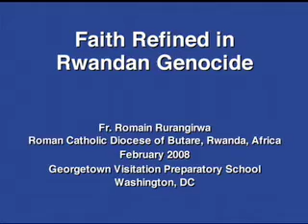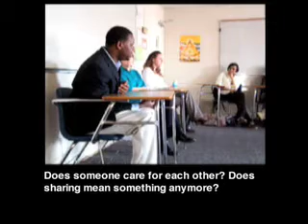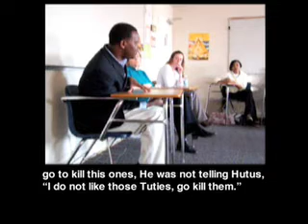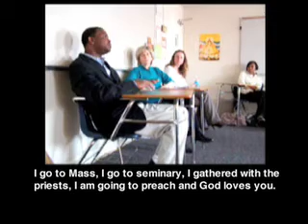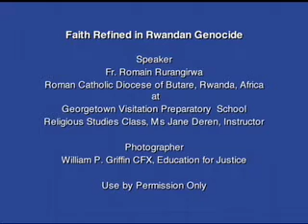Rwandan Genocide Fr. Romain Education For Justice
Surviving genocide, losing faith, Fr. Romain discovers real faith.